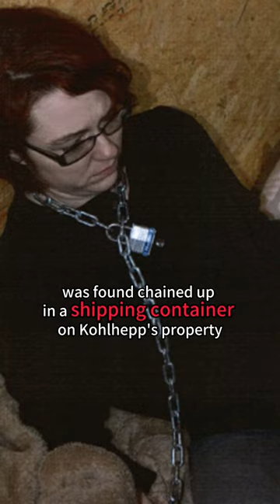This guy buys murder weapon on Amazon and comment about them | Todd Kohlhepp